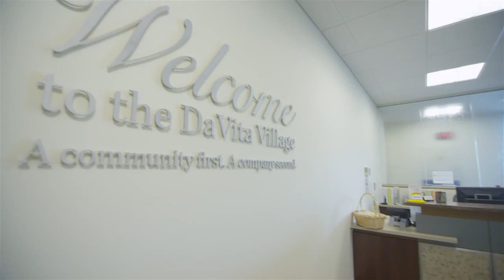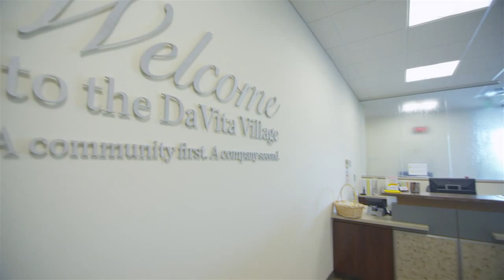Inside Look at DaVita Clinical Research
DaVita Clinical Research® (DCR) is a specialty contract research organization (CRO) with sites in Minneapolis, MN and Denver, CO. From our data management services to our multi-site full-service early clinical research, late-stage renal research, health economics & outcomes research and medical communications teams, we have assets that can drive knowledge and practice discoveries in any stage of development.

to see how partnering with DaVita Clinical Research can help advance new therapies and new care paradigms.